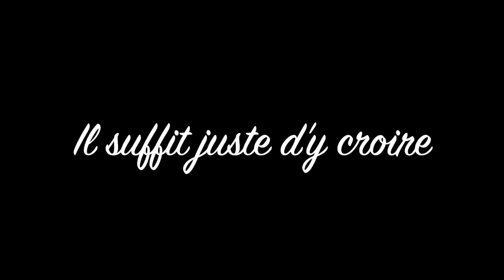ton STUDIO YOUTUBE à moins de 100€ !